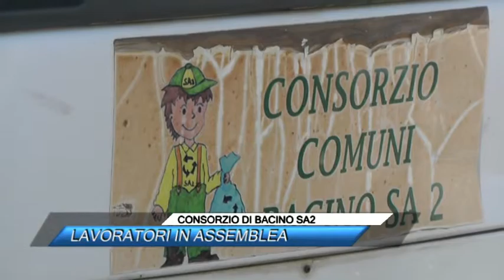CONSORZIO DI BACINO SA2, LAVORATORI IN ASSEMBLEA